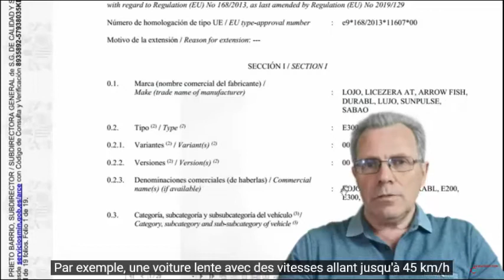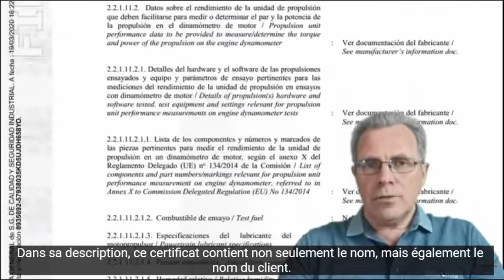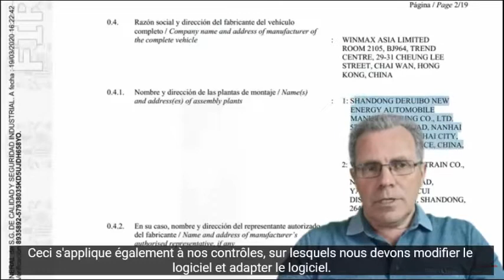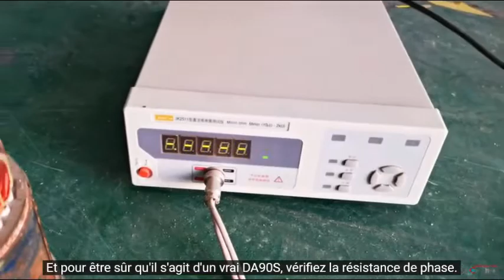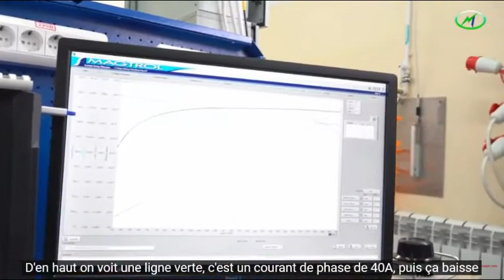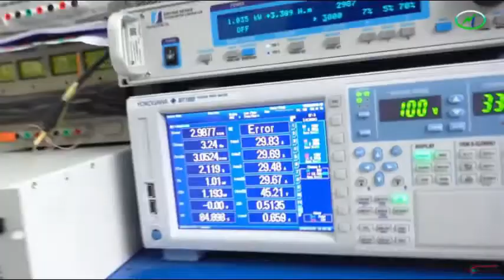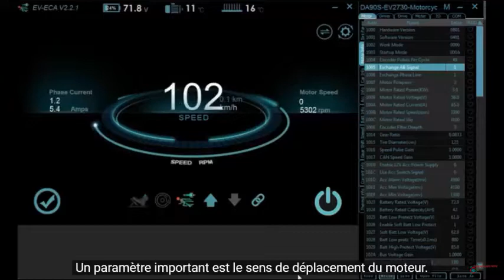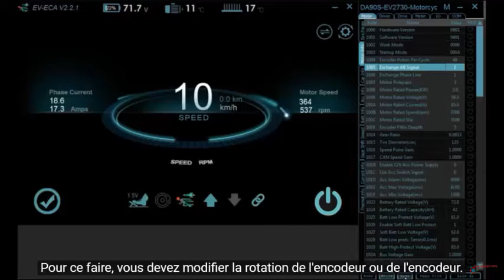Réponses aux questions moteur DA90S, certification, production OEM, etc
Comment le transport avec "Slavianka" est-il produit : commentaires de Viktor ARESTOV

Le partenaire de "Sovelmach" et gérant de la société AS&PP Weihai Viktor ARESTOV a parlé de l'activité engagée dans son entreprise.

Rappelons que AS&PP Technologie Weihai en Chine modernise les moteurs électriques asynchrones en utilisant la technologie "Slavianka" sous licence de la société russe "AS&PP". Elle développe et modernise également le transport en utilisant des moteurs à bobinages combinés.

Les activités de Viktor ARESTOV contribuent à la promotion de la technologie sur les marchés étrangers et à la formation de la demande pour la technologie et pour les services du futur BTEI "Sovelmach".

La société ne fabrique pas elle-même le produit, mais fabrique des prototypes, les teste dans l'usine du client ou dans le laboratoire "Sovelmach".
Ensuite, les moteurs à bobinages combinés, les contrôleurs, les voitures, les motos sont fabriquées dans d'autres entreprises en Chine. En outre, ASPP Weihai modifie l'équipement fini, y installe des moteurs avec "Slavianka", des contrôleurs et d'autres composants, effectue tous les réglages nécessaires.

En outre, la société de Viktor ARESTOV travaille sur la certification des transports.

Plus de détails sur le travail de ASPP Weihai, dans une vidéo sur la chaîne YouTube française de SOLARGROUP avec sous-titrage en Français, sur ce lien
 En outre, en regardant la vidéo, vous aurez des réponses à d'autres questions :

• comment distinguer un moteur avec des bobinages combinés du développement ASPP Weihai de leurs analogues,
• comment se passe la certification du véhicule électrique avec des moteurs de type "Slavianka",
• pourquoi les différents paramètres et caractéristiques des contrôleurs sont importants.

Regardez la vidéo pour mieux comprendre le projet des "Moteurs Duyunov".